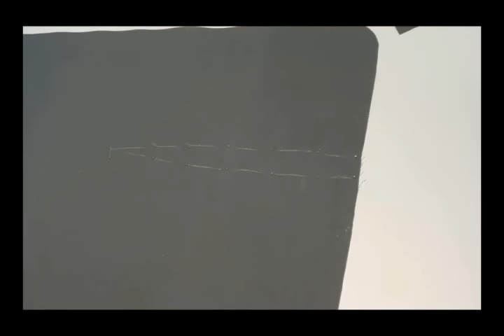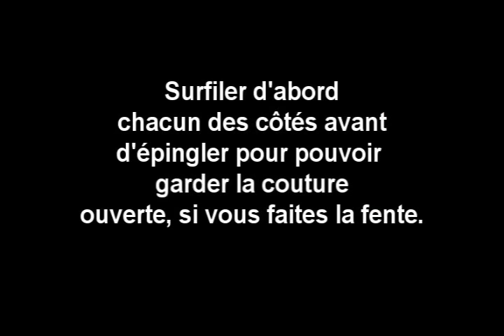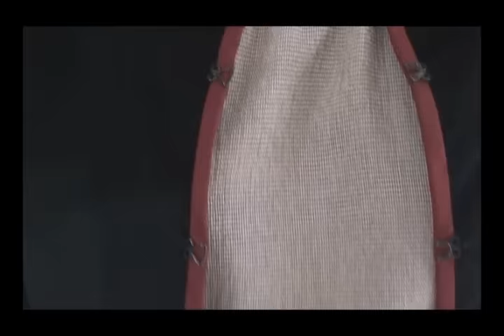Comment coudre la veste Maeva " Kit de chez "Les Fées".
Comment coudre cette veste, non doublée, gansée de biais contrasté et manches tailleur ? La veste se ferme par des agrafes métal.
Ce modèle n'est pas difficile à coudre, mais la pose du biais demande un peu de minutie et de patience. Sur le film, le dos est en deux morceaux mais il a été simplifié et le patron du dos est en une pièce, avec une pince dos.
Ce kit réf.
PS : cette vidéo était déjà en ligne mais elle a été un peu modifiée pour s'adapter au nouveau patron.